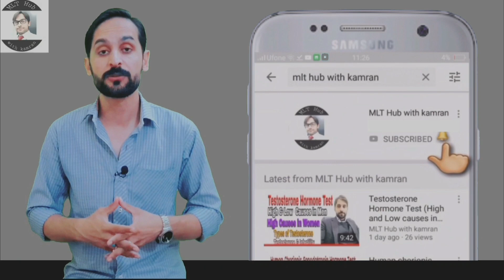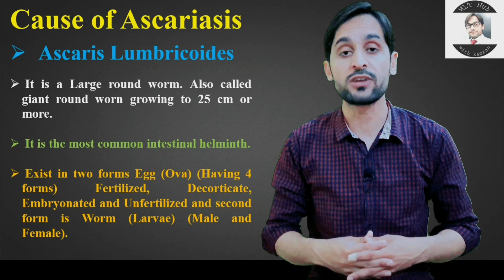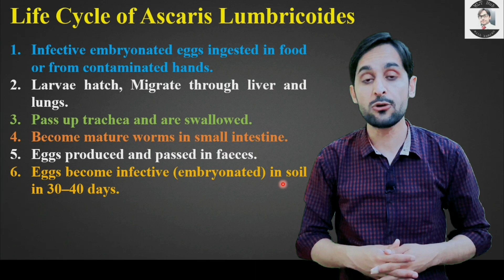Ascariasis Infection | Ascaris Lumbricoides | Diagnosis | Life Cycle and Treatment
Ascariasis is caused by a large roundworm, Ascaris lumbricoides belonging to nematode. It is the most common intestinal helminth in man. In this video you will learn about Ascariasis Infection.

Queries solved in this video:
00:00 | Introduction
00:24 | what is Ascariasis
00:40 | What causes Ascariasis
02:12 | Life Cycle of Ascariasis
03:04 | Symptoms of Ascariasis
03:41 | Diagnosis of Ascariasis
03:52 | Treatment of Hepatitis A